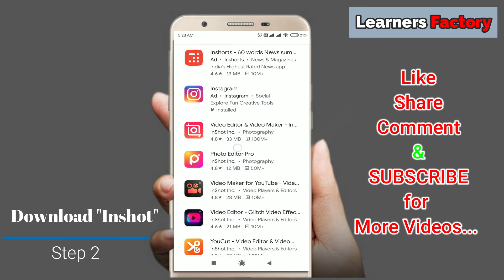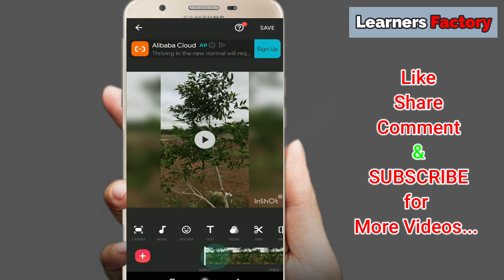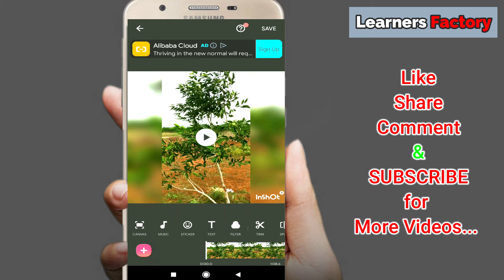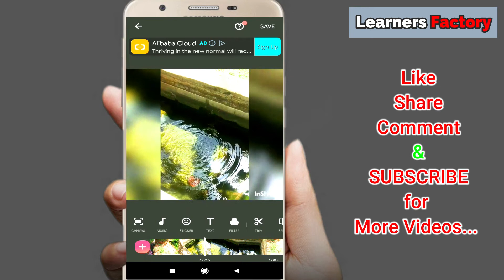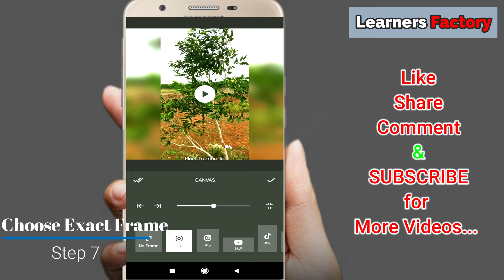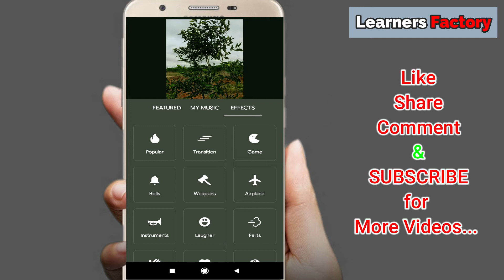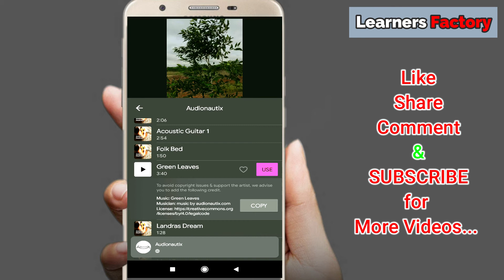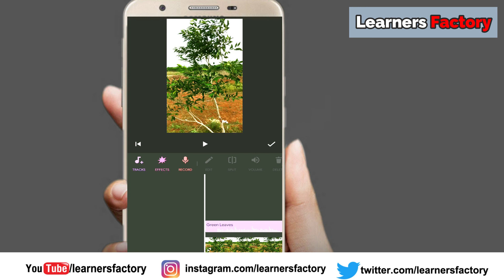Free Video Editing app for Android Phone Without Watermark | InShot Tutorial in Tamil Part - 1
We all know videos are more specific when it comes story telling, More effective way to convey thoughts, Now a days we will be taking videos for lot of reasons, More likely in mobile phones especially android and smartphones, and also we will be using social medias to post your updates contents, etc.,Here comes the need of video editing, We cannot upload videos as it appears while taking it, It need some modifications to show perfectly, So in this video you can watch how to edit videos in android phone, smartphones, Learn to post videos like a professional, This app is free as of now.

Video editing?
Video editing is the manipulation and arrangement of video shots. Video editing is used to structure and present all video information, including films and television shows, video advertisements and video essays.

If you want to buy a coffee for me, Click to donate